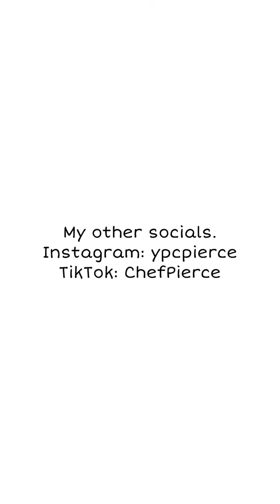How they used to treat Robin on Teen Titans Go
Naw cause how you the leader, but getting violated 24/7? 😭
Tags (ignore): teen titans go,teen titans,teen titans clip,teen titans show,teen titans go food,teen titans go songs,teen titans halloween,teen titans go halloween,teen titans full episodes,halloween cartoons,teen titans cartoon network,sweets,teen titans go full episodes,teen titans go trick or treat,teen titans go halloween song,youtube kids,teen titans go halloween spirit,teen titans go halloween vs christmas,batman,halloween songs for kids,justice league animation